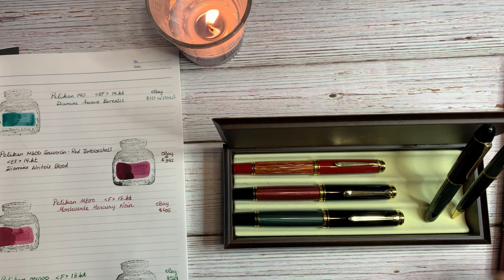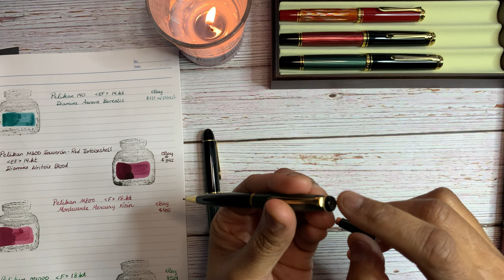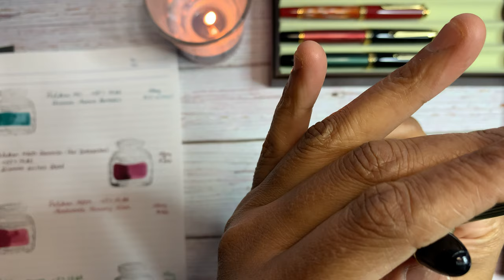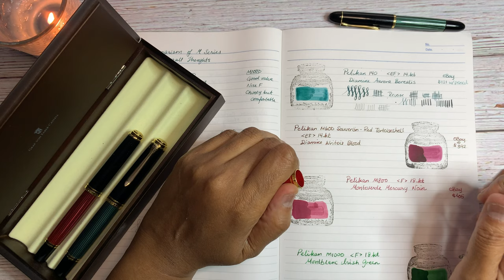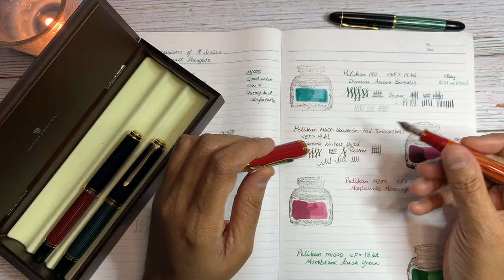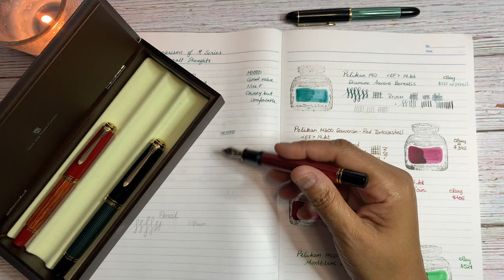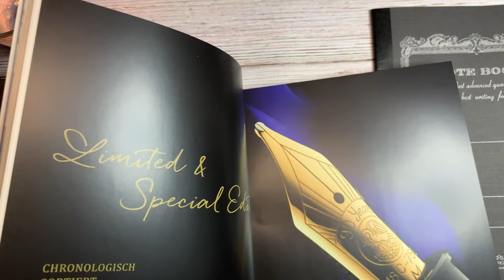Pelikan M600, M800 and M1000 - Review and Comparison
My thoughts on the M600, 800 and 1000 fountain pens. I also discuss my vintage Pelikan 140 fountain pen as well. I did a ranking of the pens and the pen I thought I favored came in last. All four of the pens are great in their own way.